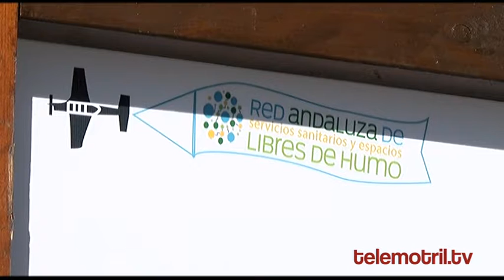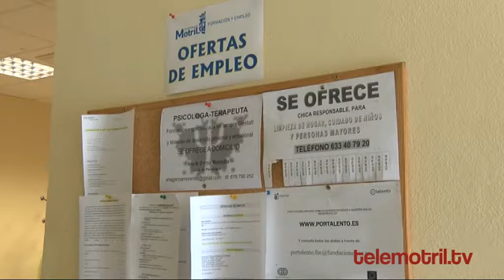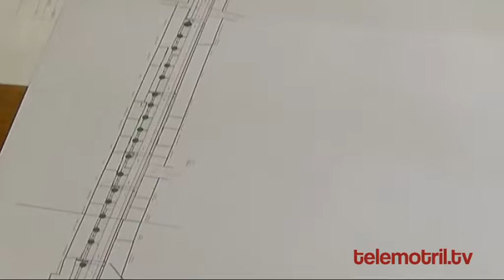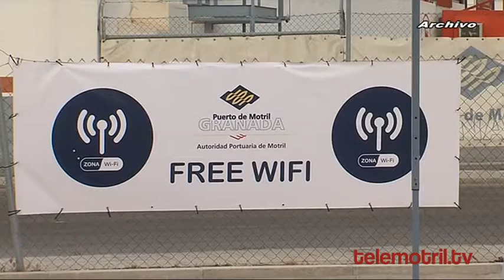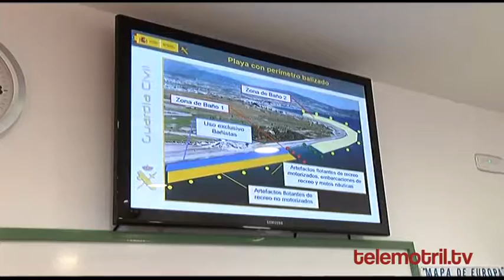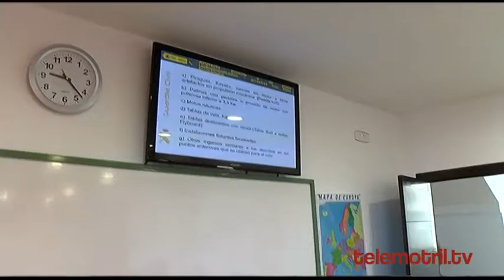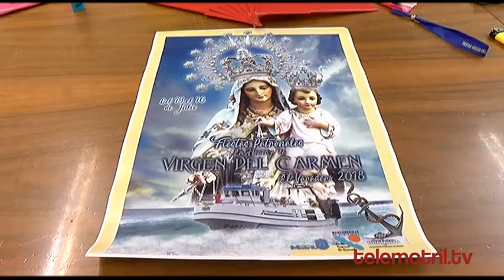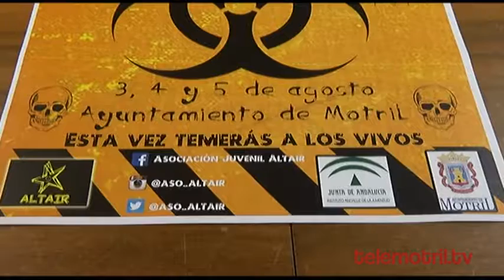TELEMOTRIL CRONICA SEMANAL 7 DE JULIO DE 2018